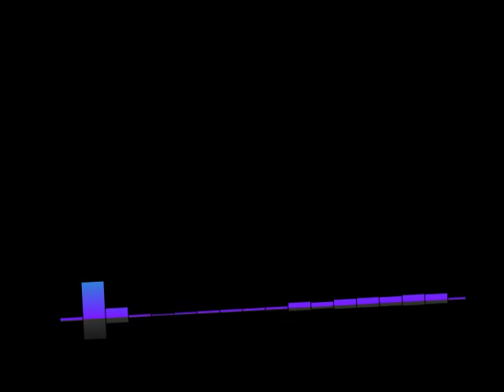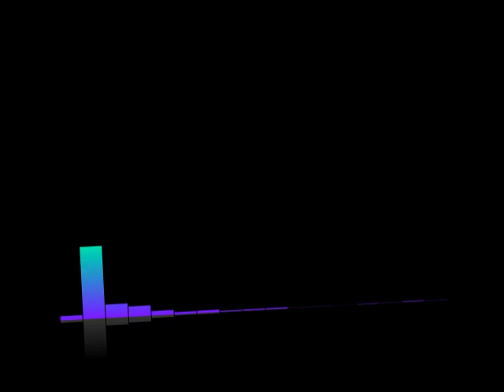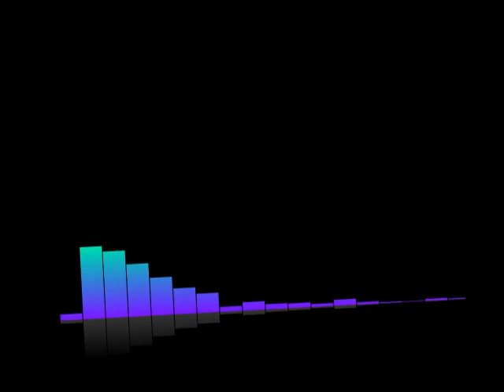#241 Lex-Free Man Podcast | Boris Sofman: Waymo, Cozmo, Self-Driving Cars and the Future of Robotics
Topic Include
Robots in science fiction
Cozmo
AI companions
Anki
Waymo Via
Sensor suites for long haul trucking
Machine learning
Waymo vs Tesla
Safety and risk management
Societal effects of automation
Amazon Astro
Challenges of the robotics industry
Humanoid robotics
Advice for getting a PhD in robotics
Advice for robotics startups
Advice for students